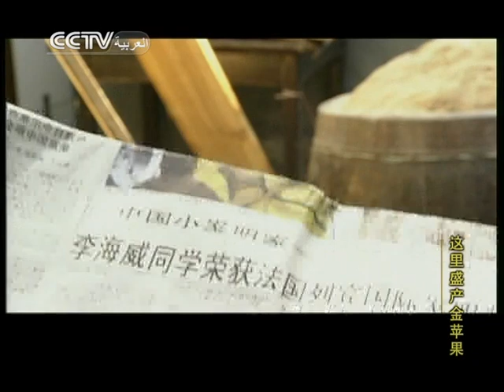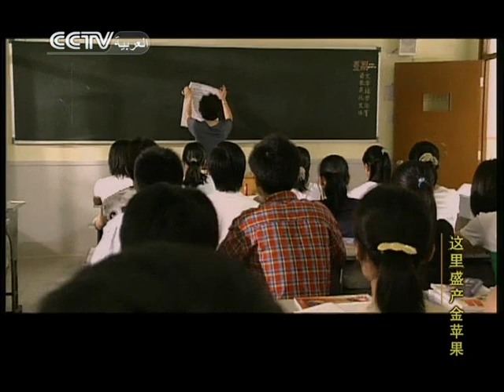这里盛产金苹果 | هنا يكثر التفاح الذهبي 05 | المسلسل الصيني